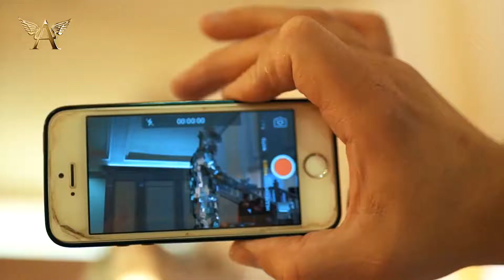Angels & Harps - Mirror Show